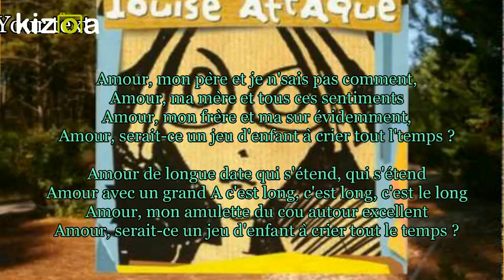Louise Attaque - Amours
Louise Attaque